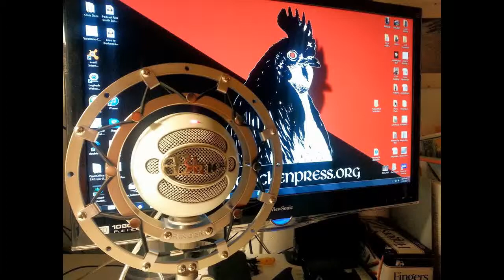Raging Chicken Radio | The Sit Down | Interview with Amy Lynch-Biniek, May 17, 2016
Today on the Sit Down, we’ll be talking with Dr. Amy Lynch-Biniek. Amy is a faculty member in the English Department at Kutztown University.  Amy writing pedagogy, literacy studies, and labor studies. Her forthcoming book, Contingency, Exploitation, and Solidarity: Labor & Action in English Composition is a co-edited anthology with Seth Kahn & Bill Lalicker that explores the ways and means of labor reform on college campuses. She is the Chair of the State APSCUF Adjunct Faculty Committee and she is the current editor of Forum, a peer-edited journal from the National Council of Teachers of English.

We’ve got Amy on the program today to talk about issues of adjunct and contingent labor in higher education and the Indianapolis Resolution, a resolution urging professional organizations in the field of Composition and Rhetoric to actively cultivate equitable labor conditions in academic departments across the country.